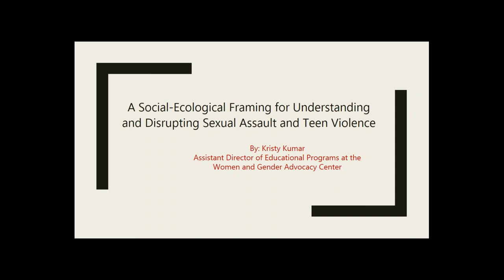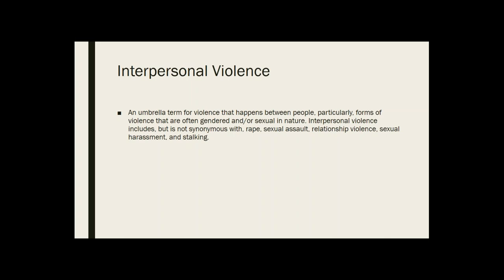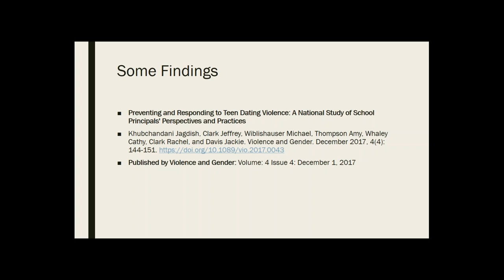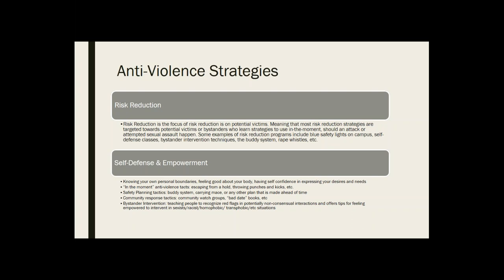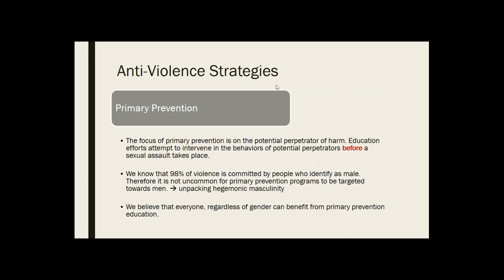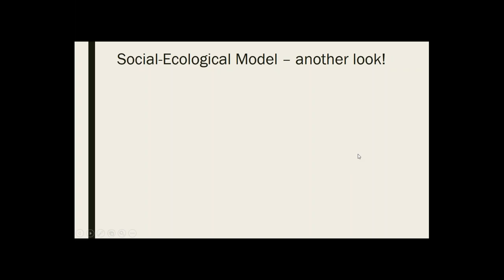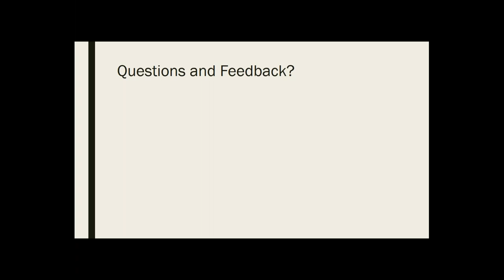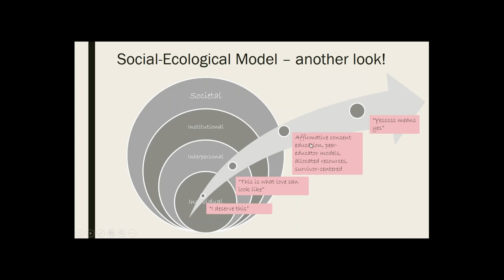A Social Ecological Framing for Understanding and Disrupting Sexual Assault and Teen Violence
This webinar will give an overview of the social-ecological model as a framework for violence prevention, particularly as it relates to engaging youth while honoring their struggle for personal autonomy. We will explore institutional, interpersonal, and internalized oppression and dominance, the cycle of abuse, recognizing trauma and stress, and effective strategies for anti-violence educators and allies.